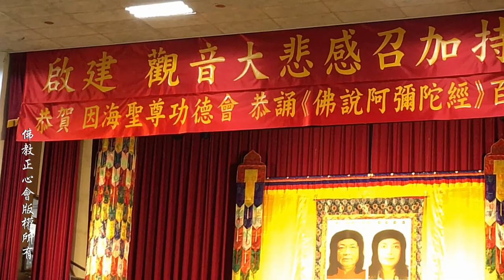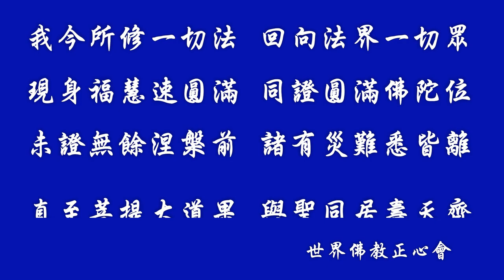2017年7月9日於板中「觀世音菩薩成道紀念日啟建觀音大悲感召加持法會」暨「恭賀 因海聖尊功德會恭誦《佛說阿彌陀經》百場圓滿法會」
佛教正心會於7月9日上午在板橋高中莊敬堂「觀世音菩薩成道紀念日啟建觀音大悲感召加持法會」暨「恭賀 因海聖尊功德會恭誦《佛說阿彌陀經》百場圓滿法會」。法會圓滿時，仁波且帶領眾生作結行放生，功德迴向祈願三界六道一切眾生、人非人等皆共沐佛恩，共成佛道。大家衣食無缺，放大光明，吉祥永昌，台灣經濟繁榮，社會安定，世界和平。